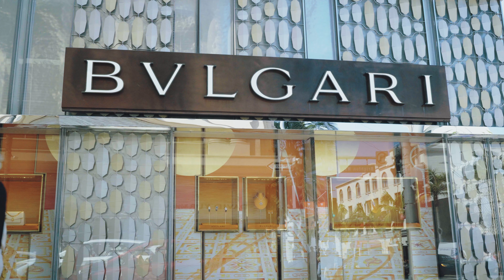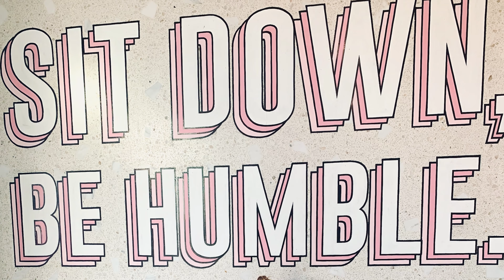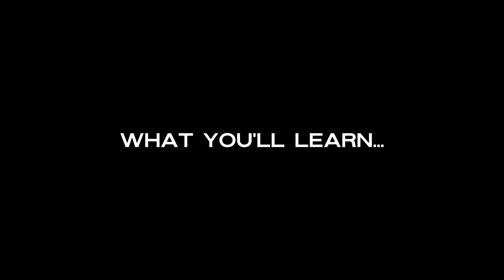Intro to Kate Obert & NECESSARY